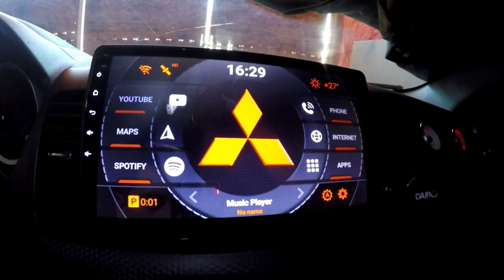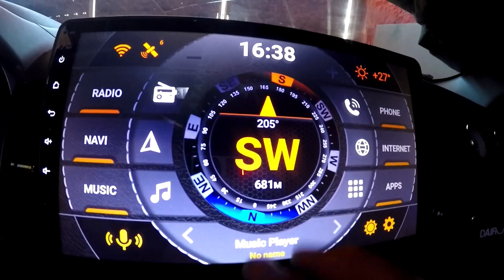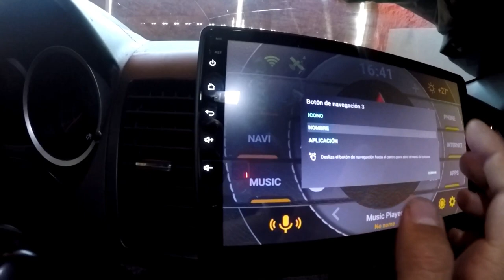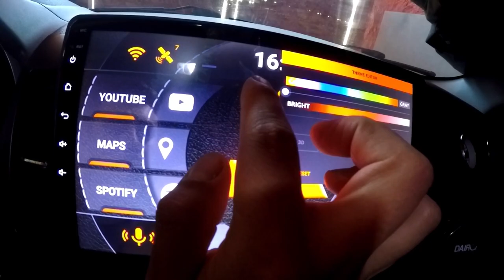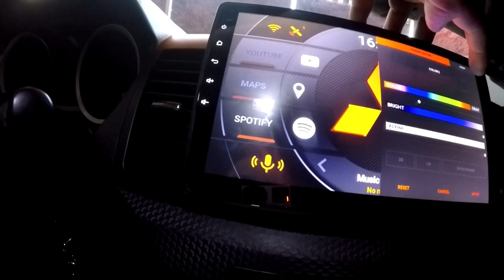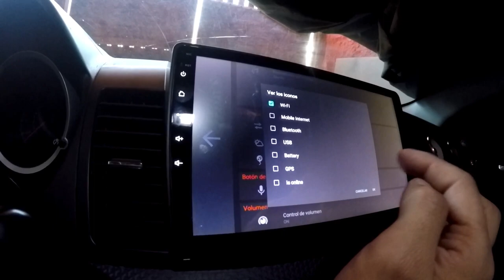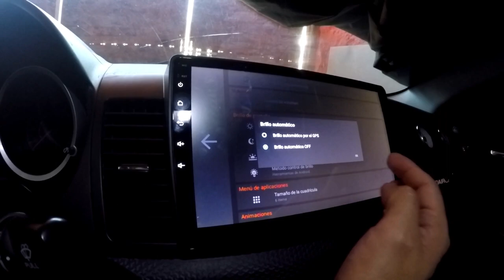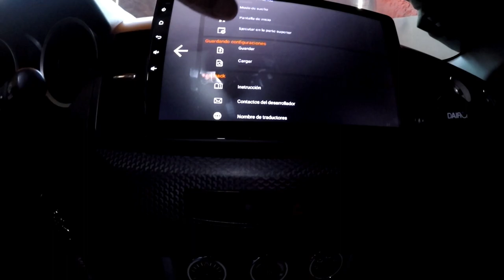AGAMA CAR LAUNCHER TODAS SUS FUNCIONES BIEN EXPLICADO |MENTA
nuevo video del canal,full explicado no se lo pierdan 😈 en esta oportunidad

🔥ACCESORIOS AUTOMOTRIZ🔥

🔥LABORATORIO DE PINTURA🔥

🔥 DESABOLLADURA Y PINTURA🔥

🔥APK🔥